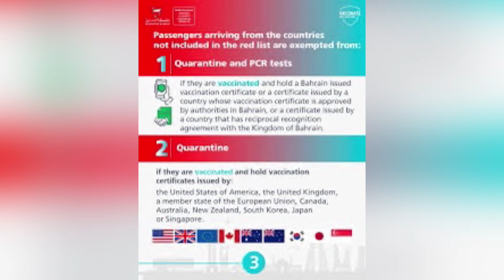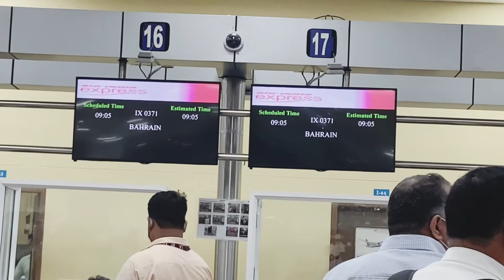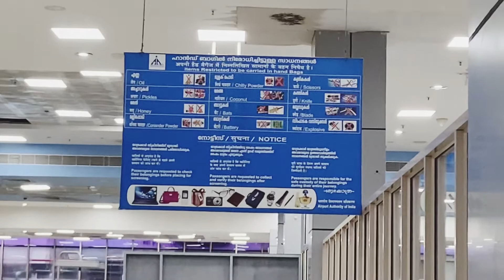India to Bahrain Travel Documents|Quarantine rules|Travel procedures|Malayalam|Haritha bijoy vlogs